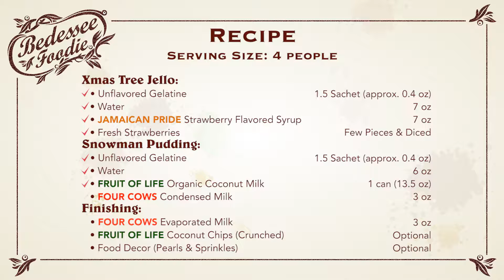BEDESSEE Foodie - Christmas Treats - Xmas 2016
Merry Christmas!
BEDESSEE Foodie wishing you a happy holiday!
Try our Christmas Treats - Xmas Tree Jello & Snowman Pudding with BEDESSEE Products!
We're in your kitchen more than you think!